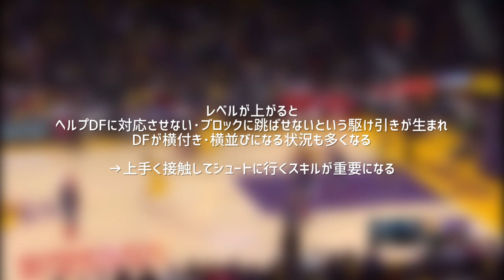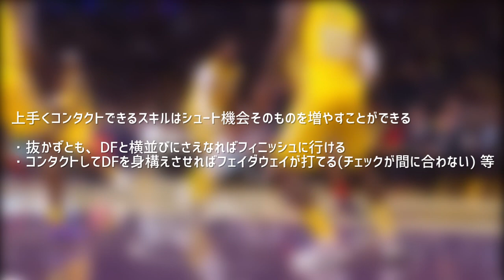試合での得点に直接繋がるコンタクトフィニッシュドリル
NBAスキルコーチ、ドリュー・ハンレン※による「Finish Stronger Off Two Feet Drill」の動画を紹介、解説したものです。

※ジョエル・エンビード、ブラッドリー・ビール、ジェイソン・テイタム、ザック・ラビーン等の数々のNBAスタープレイヤーを教えている代表的なNBAスキルコーチの一人。NBA選手だけでなく、若い世代への教育も積極的に行っている。

※NBA選手が使っているスキルやムーブなどの解説動画はこちらから↓

▼ドリュー・ハンレン